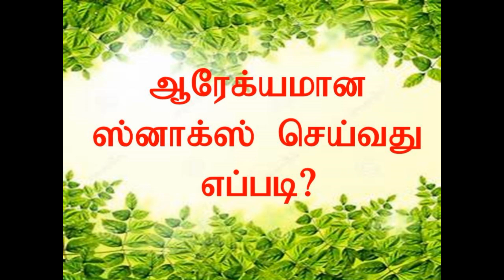ஆரோக்யமான ஸ்னாக்ஸ் செய்வது எப்படி ?